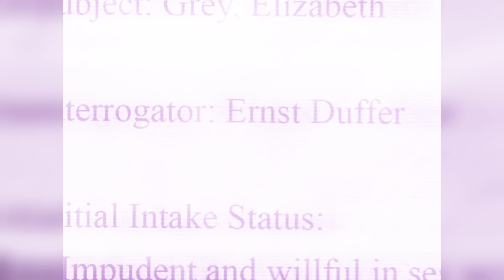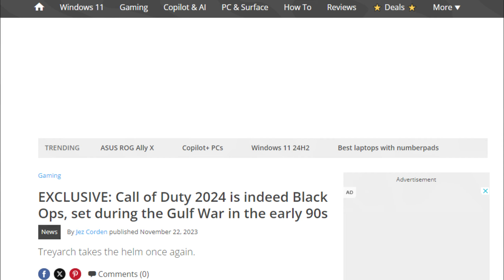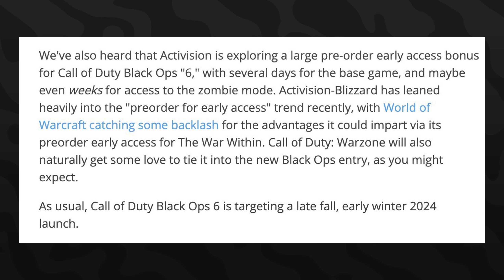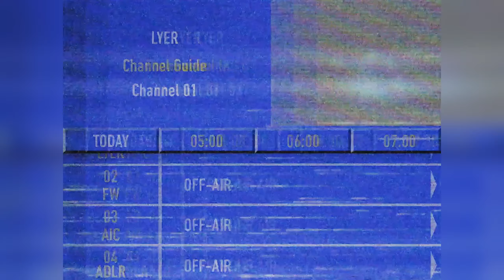The Black Ops 6 Zombies Beta Early Access...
The Black Ops 6 Zombies Beta Early Access Download, Dates, & Gameplay Leaks

00:00 - Black Ops 6 Zombies Beta Early Access LEAKED
0:15 - BIGGEST Black Ops 6 Gameplay Leaks
1:25 - Black Ops 6 Zombies Trailer & Reflect 115 Camo
3:15 - Black Ops 6 Zombies Gameplay at COD NEXT
4:06 - Black Ops 6 Zombies Early Access Download & Gameplay
7:33 - Liberty Falls or Terminus Island Gameplay Access?
9:20 - Thanks for Watching! Subscribe, Like, & Comment for more!